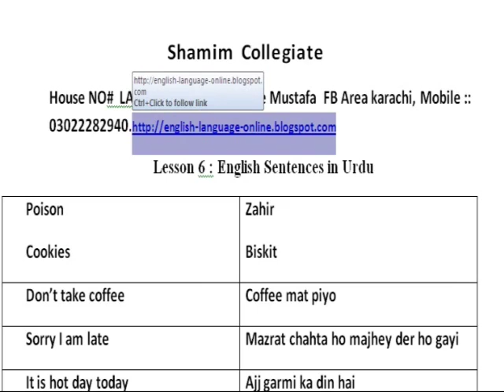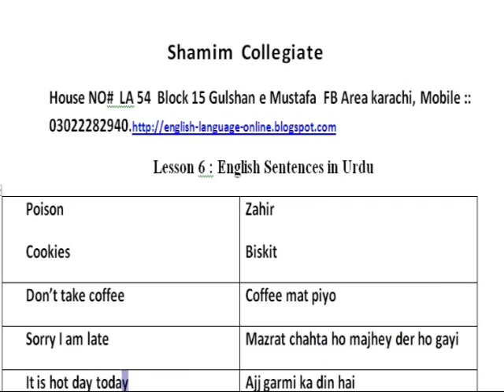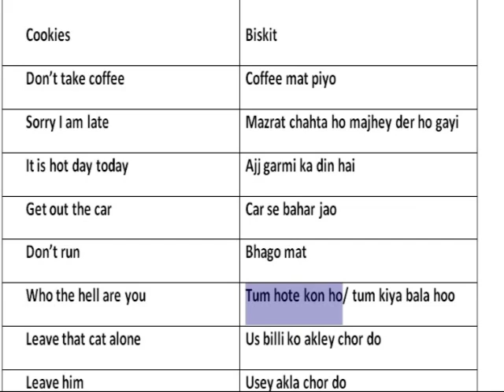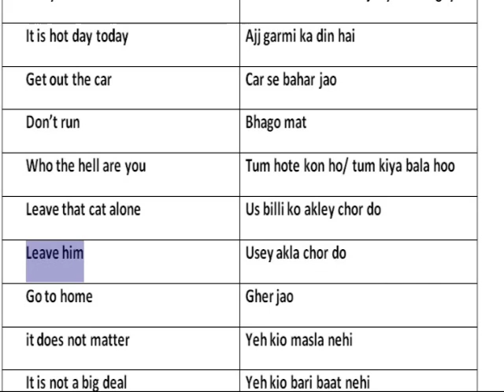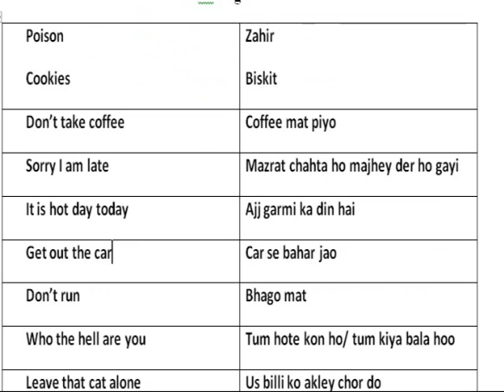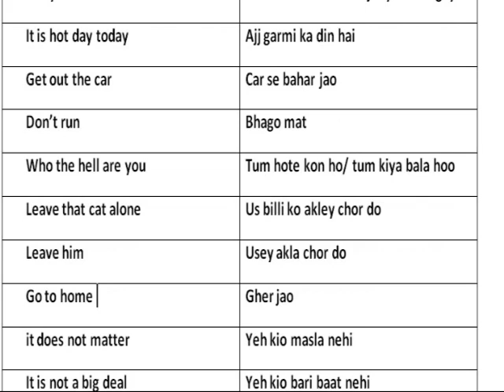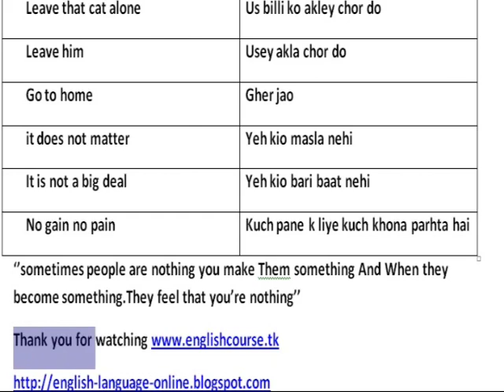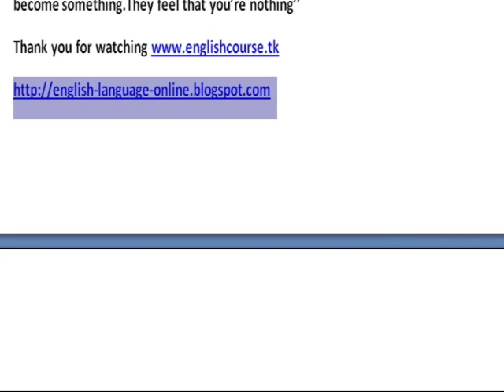Lesson Six Learn English Through Sentences In Urdu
Let’s Learn English Through Sentences! Lesson six English sentences for beginners